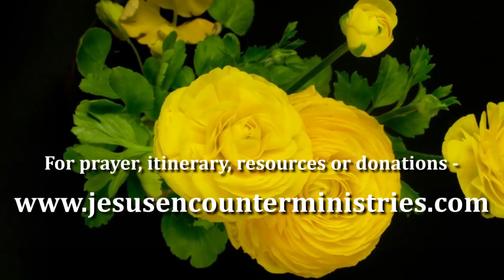'I WAS FRIGHTENED BY WHAT THE DOCTOR SAID". Multiple breast lesions & lumps.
Abilene had multiple breast lumps and the diagnosis was not good. Abilene attended the Online Miracle Meeting where she received prayer. During the prayer she felt a warmth flow through her body. It was the power of Jesus healing her. She returned to the doctor and had further scans. To her great joy the doctor said that the lumps were all benign. No breast disease! Alleluia. Jesus is the Answer to all of life's adversities.

Mark Hemans

Intro & Outro Song - God is an Awesome God by Brooklyn Tabernacle Choir